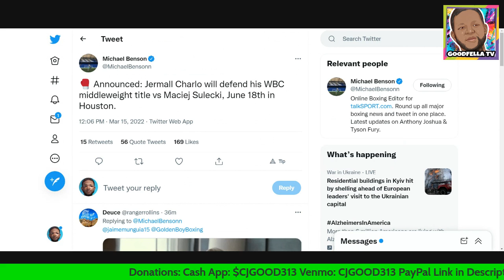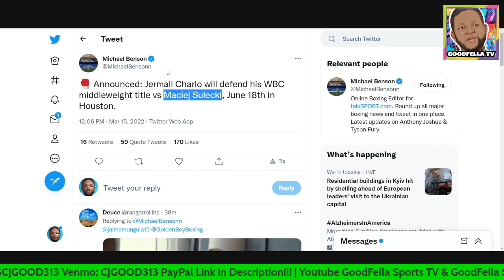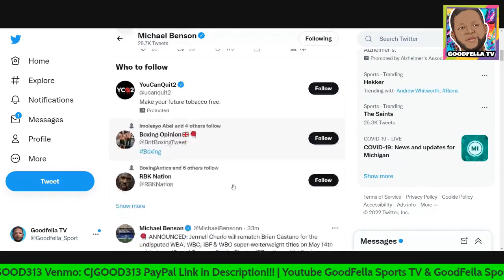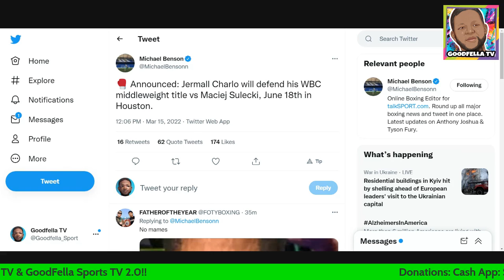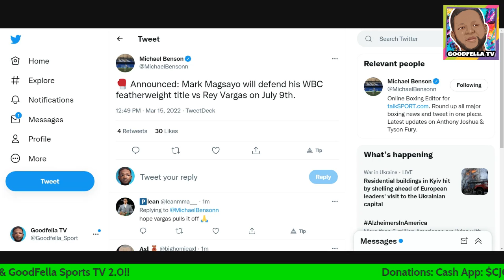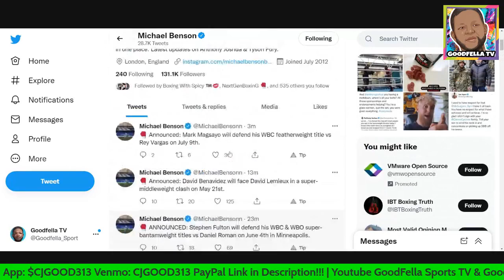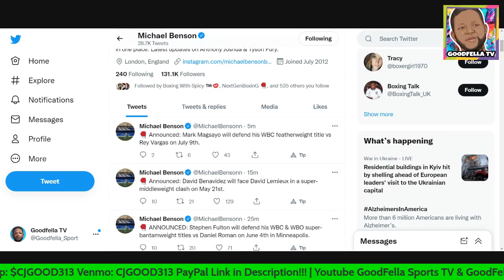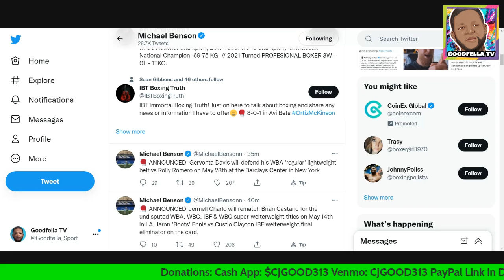Premier Boxing Champions 2022 Showtime Schedule Released Headline By Jermall Charlo vs Sulecki!!!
$CjGood313

CJGOOD313